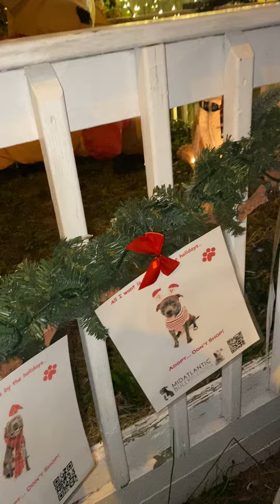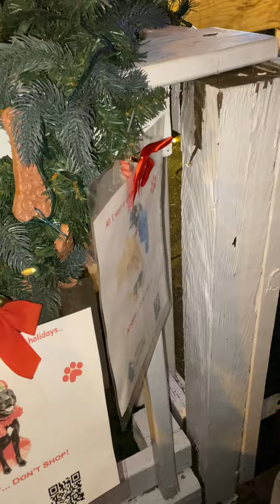Cool Christmas lights “ 34th Miracle Street” in Baltimore, Md!